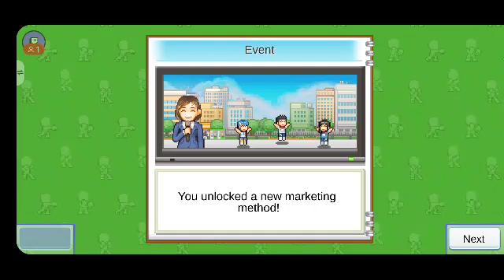Highlight: Boxing Gym Story #4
Get a copy of my eBook at Amazon

Watch my vlogs and gaming streams